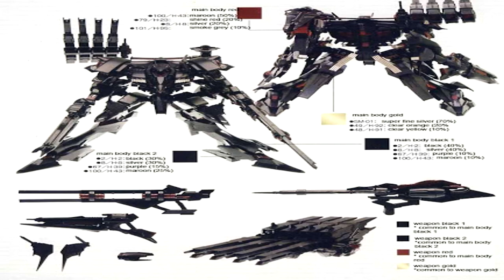Armored Core Lore: Rayleonard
The history of this fallen corporation is here for all to see.